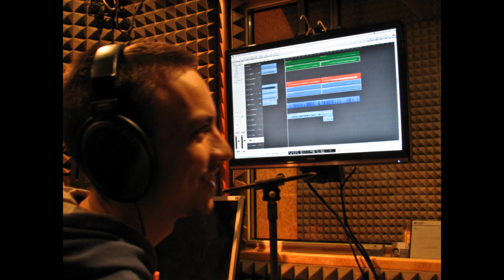How Deep Is Your Love - The Sound Project (cover)